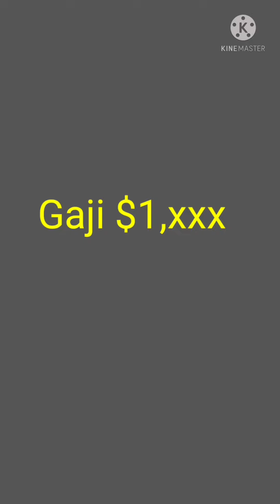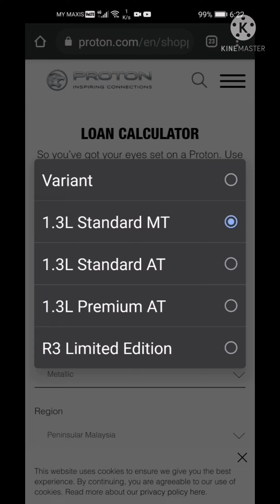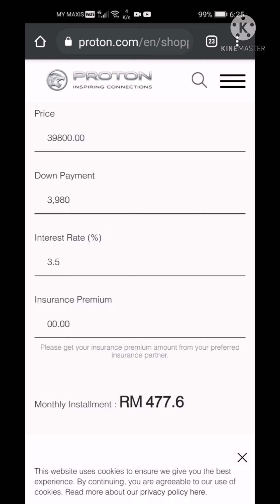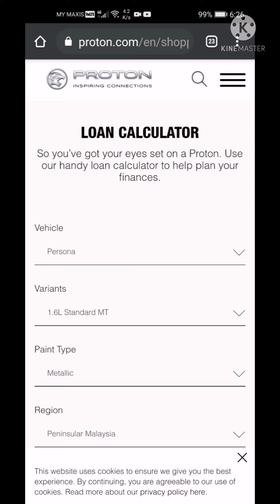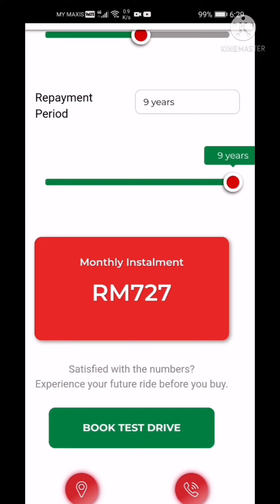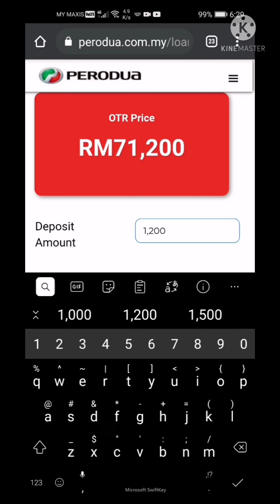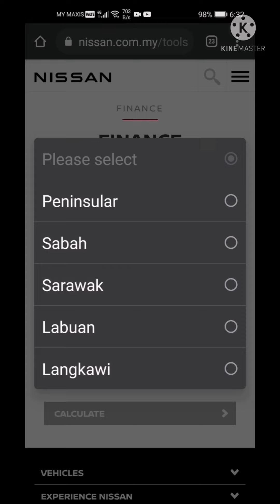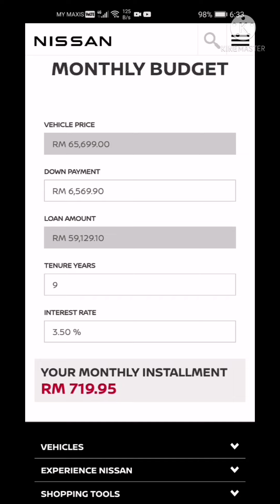Kereta Baru apa yg boleh beli dgn gaji RM1,500?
Nak beli kete baru, tapi gaji RM1,500.
Sila rujuk pada pegawai Bank untuk kepastian.
Video ini sebagai anggaran sahaja.